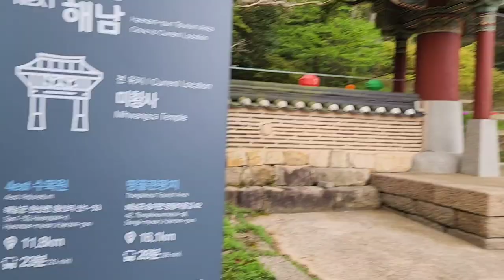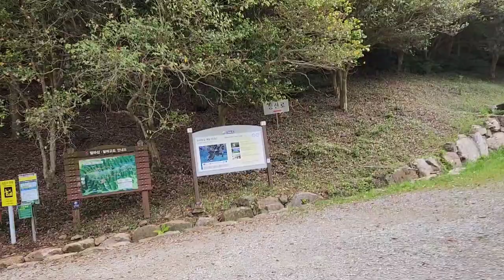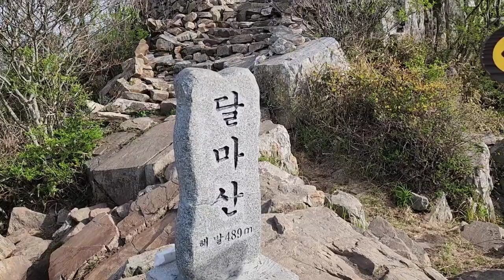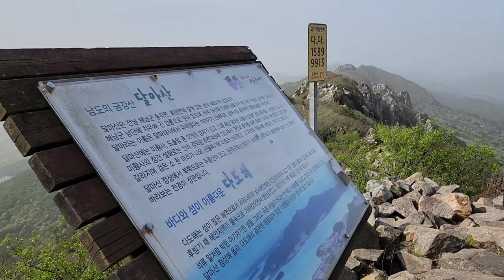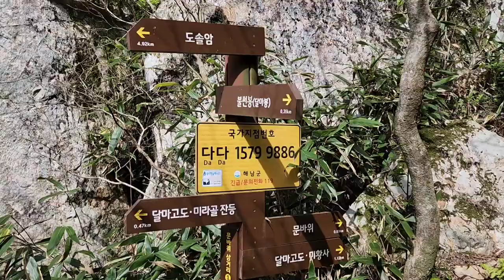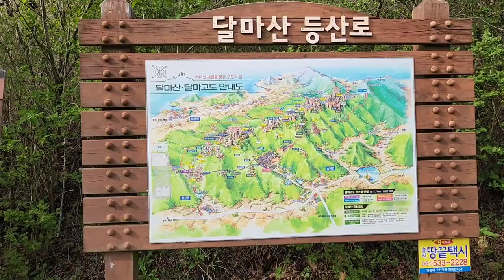[한국의명산 - 달마산]거대한 암벽으로 끝없이 이어지는 천혜의 미친뷰를 가진 남도의 금강산 달마산의 암릉의 비경, Climbing of Dalmasan Mountain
전남 해남군 송지면 서정리에 있는 높이 489m의 한국의 100대 명산이다
남도의 금강산이라고 불리는 산으로 공룡의 등줄기처럼 암봉이 형성되어 있어 산행의 재미를 더한다
이곳에는 천년고찰 미황사와 도솔암이 있다
달마산은 남도의 금강산이라고 불리며 아마도 남한에서 가장 멋진 암릉 비경을 갖춘 산이 아닐까 하는 생각이 든다